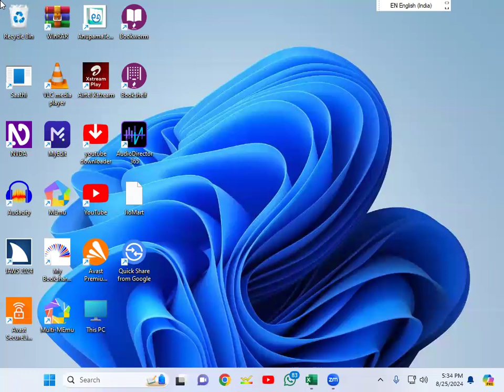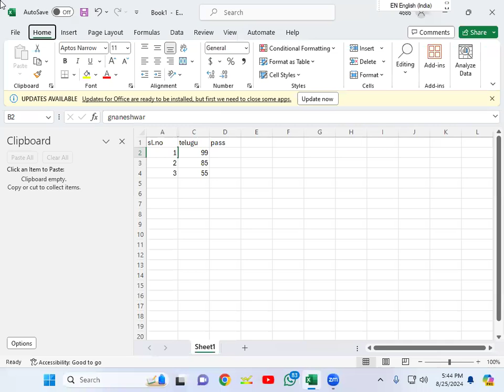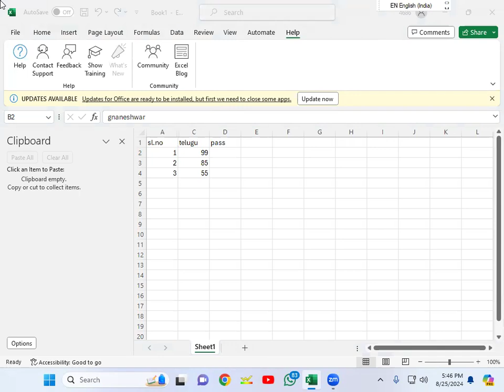how to insert columns and rows in MS excel